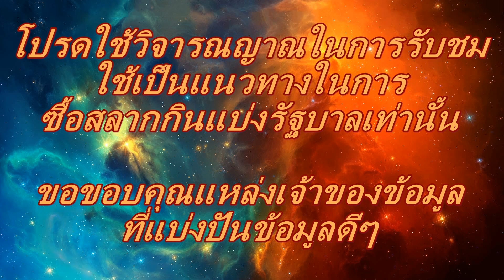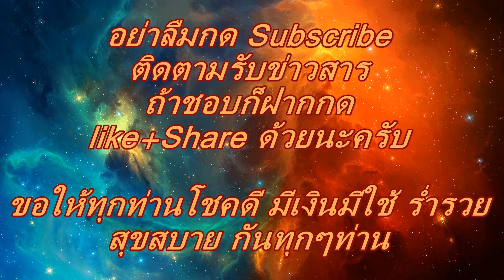หวย หนุ่ม สารคาม 16/8/59 สูตรวิ่งบน สูตรดับ เลขวิ่งล่าง หลักสิบหน่วยบนล่าง + เลขวิ่งล่าง คนไฟบิน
***โปรดใช้วิจารณญาณในการรับชม ใช้เป็นแนวทางในการซื้อสลากกินแบ่งรัฐบาลเท่านั้น ขอขอบคุณแหล่งเจ้าของข้อมูลที่แบ่งปันข้อมูลดีๆ ติดตามสูตรหวยเด็ดหวยดัง ได้ที่